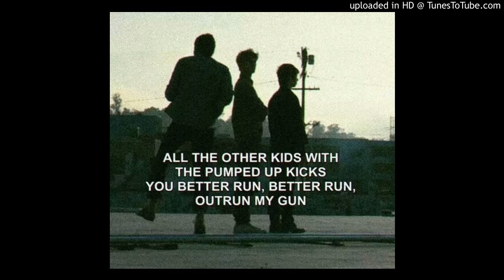Pumped Up Kicks